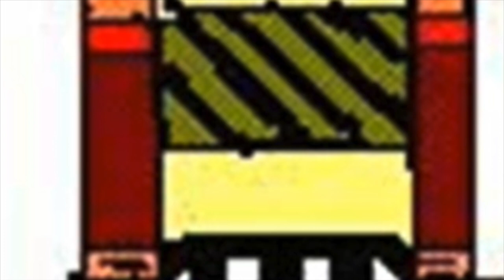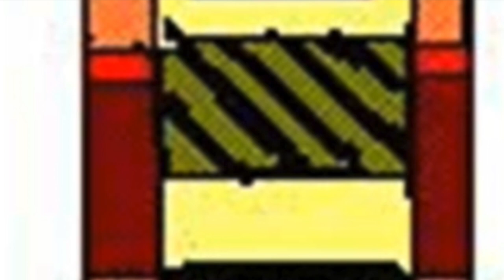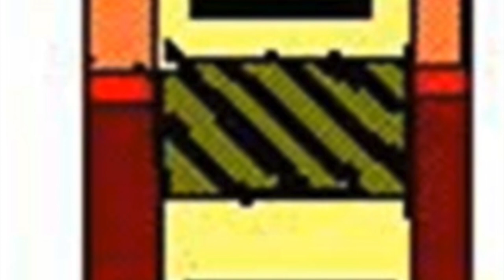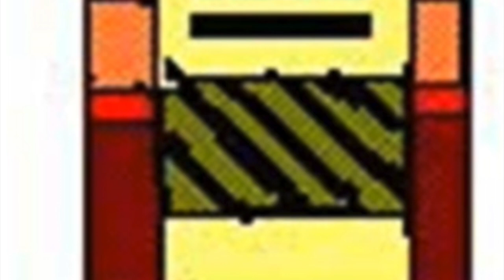Ryan McDonald And The Cat Daddy Band Jam Session 1 Full Band Jam Session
Hey guys ! here is the audio sound of the full jam session of me and most of my band members of my new band called "Ryan McDonld & The Cat Daddy Band" having a jam session at Barak's place in Birkdale area of Auckland New Zealand. I have a go at playing on guitar, ukulele and piano keyboard aswell as bongo drums while my mate Brenden is backin me up on his piano accordian squeezebox, with Barak on his drums, with my mate Alex backin me up on the flute sometimes. (Ian my bass player unfortunately couldn't make it to the jam session cause apparantly his car broke down while he was on the way to Barak's place). Thanks ! :)